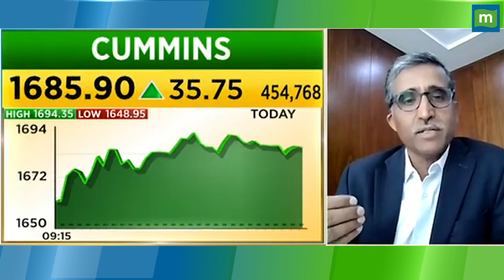Cummins India Q4 Result : अच्छे रहे नतीजे, क्या निवेश करना चाहिए! | Cummins Share Price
MarketsWithMC | Cummins ने चौथी तिमाही के अच्छे नतीजे पेश किए हैं, जानिए कितना रहा कंपनी का मुनाफा क्या रही Sales और कैसी रही Cummins के लिए ये तिमाही. देखिए कंपनी के आगे आउटलुक पर मैनजमेंट से खास बात-चीत.